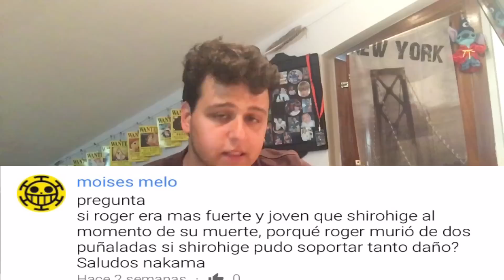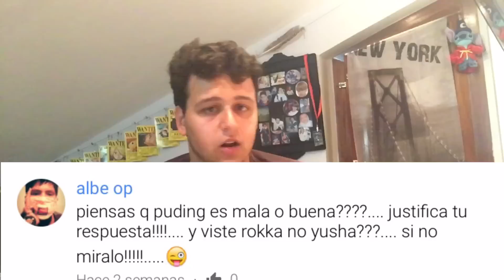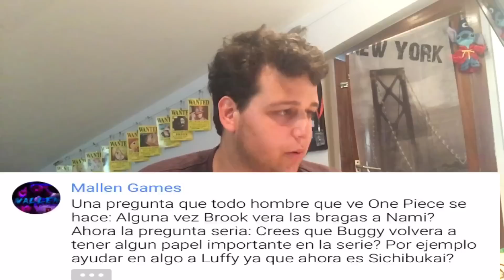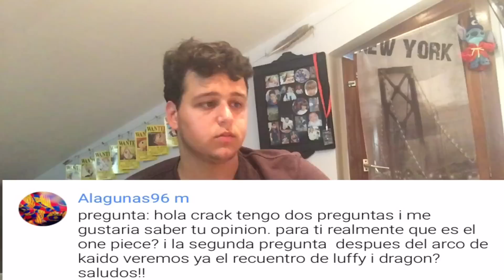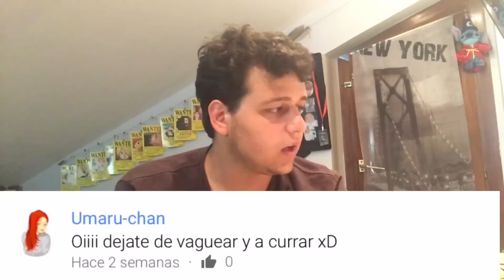Como me gustaría que acabase OP? Qué es el One piece? Tendrá luffy la ayuda de algun Yonkou? PyR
Hola nakamas! Hoy estrenamos nueva sección! El preguntas y respuestas, espero que os guste el vídeo y no dudéis en dejarme abajo mas preguntas, tanto para el especial 5000 como para futuros PyR! Like y sub ;)